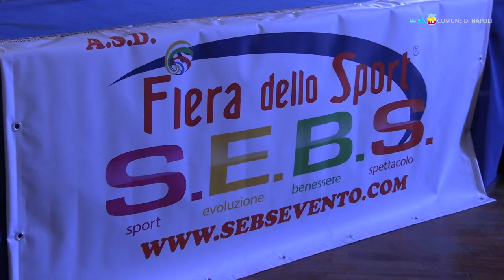Nel weekend al Palavesuvio la Fiera dello Sport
Un grande villaggio dello sport sarà allestito al Palavesuvio di Ponticelli, sabato 15 e domenica 16 aprile, per la nuova edizione di S.E.B.S. La Fiera dello Sport riprende dopo la pandemia con un weekend di iniziative che prevedono corsi delle diverse discipline, ma anche visite mediche e consulenze per educare ad uno stile di vita sano.